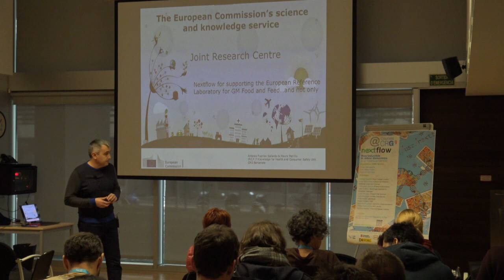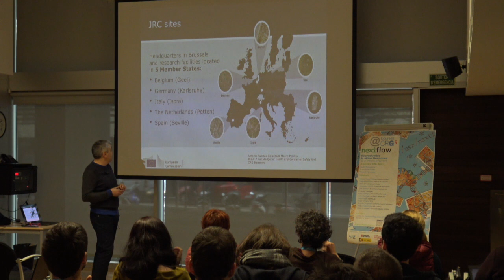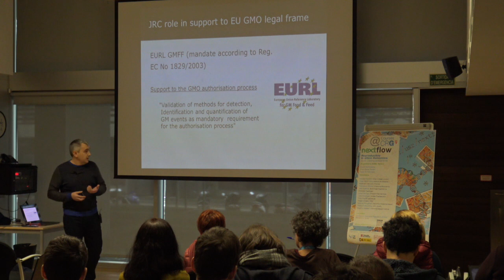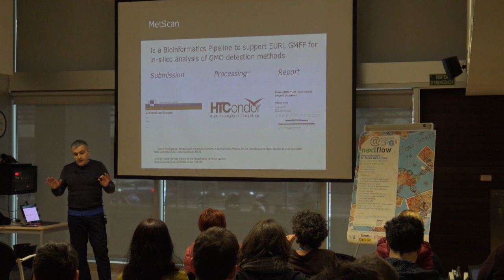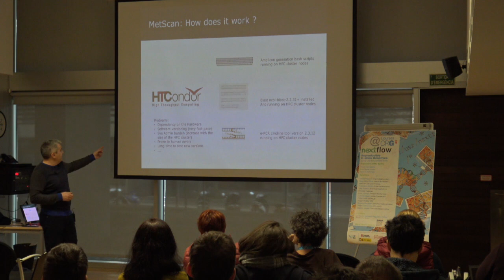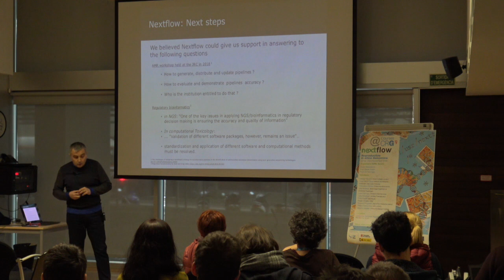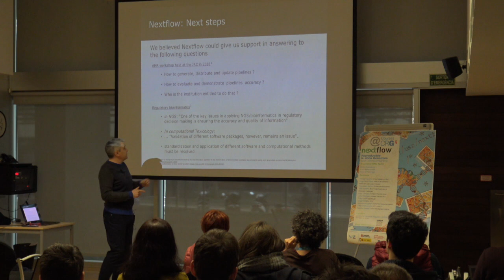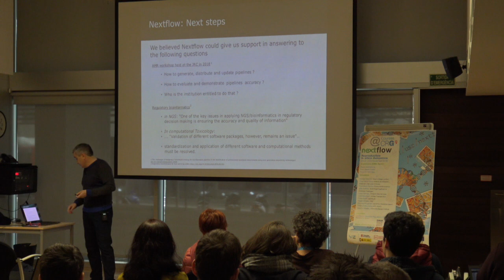Antonio Puertas Gallardo at NF-Hack 18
Antonio Puertas Gallardo from Joint Research Centre of EU Commission presents "Nextflow for supporting the European Reference Laboratory for GMO Food and Feed" at Nextflow meeting 2018 in Barcelona